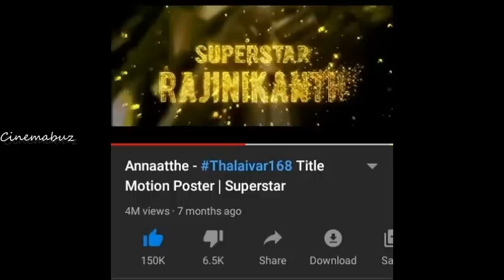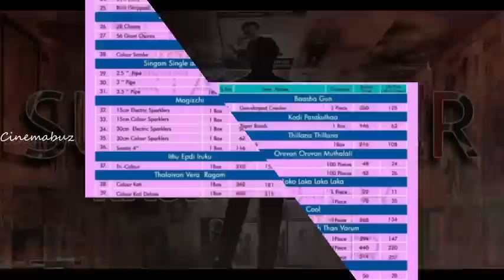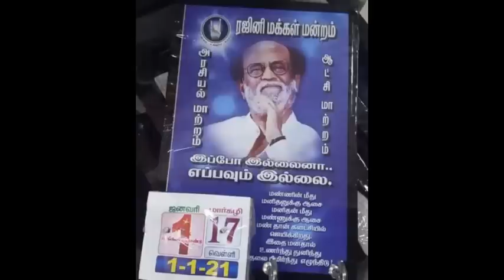தீபாவளிக்கு சன் டிவியில் படையப்பா? ரஜினி 80's பாடல் செய்த மாஸ் சாதனை உள்பட 5 தரமான அப்டேட்ஸ்!